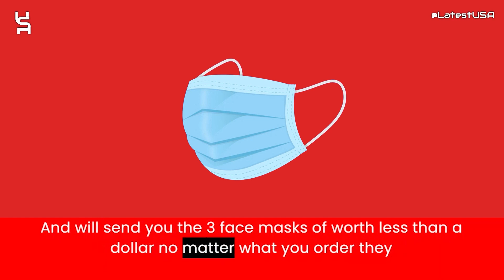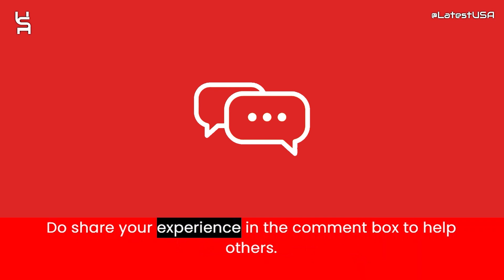Pixelsplay Reviews | Pixelsplay.net Reviews | Scam Alert! PIXELSPLAY.NET | PIXELSPLAY.NET Review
Pixelsplay.net reviews,
Pixelsplay.net is fraud?,
Pixelsplay.net scam or legit?
latestusa,
Scam Websites